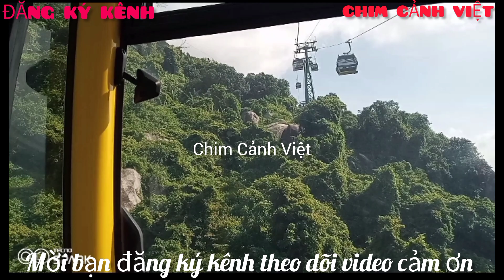Cáp Treo Lên Đỉnh Núi Bà Đen Tây Ninh Vietnam. phần tiếp theo